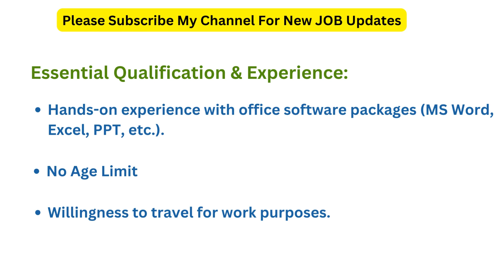MEGHALAYA MHIS RECRUITMENT 2023 | MEGHALAYA MHIS VACANCY 2023 | MEGHALAYA JOBS 2023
Your Queries -
meghalaya mhis vacancy 2023
meghalaya mhis vacancy 2023 form fill up
mhis meghalaya recruitment 2023
mhis meghalaya recruitment 2023 apply online
mhis meghalaya recruitment online apply 2023